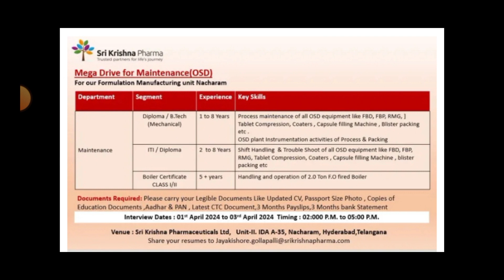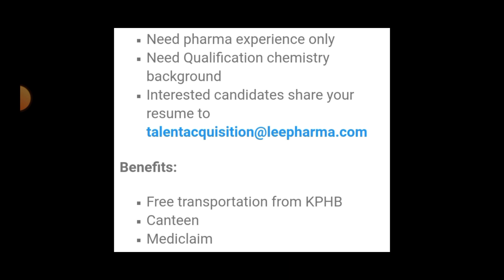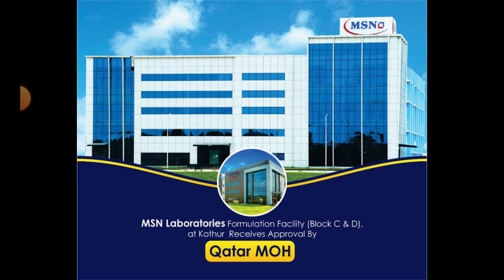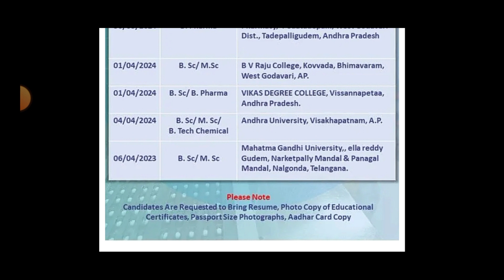Latest Pharma Jobs in Telugu 2024 || New Pharma Jobs in Ap & Telangana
pharmaceutical jobs
pharma job
top pharma jobs
govt jobs
apssdc jobs
telugu udyogalu
job news
Ratna informations